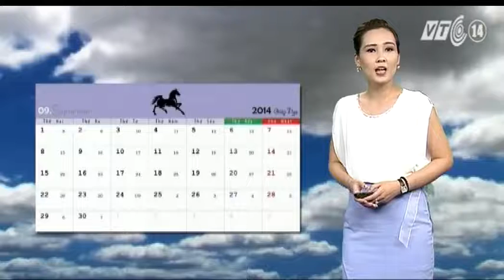VTC14_Thời tiết Tổng hợp ngày 09.09.2014